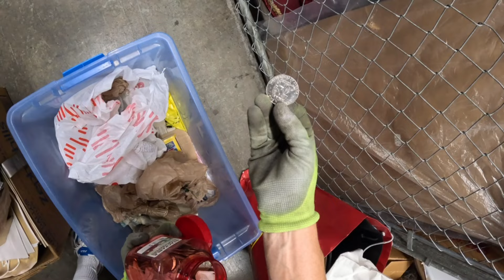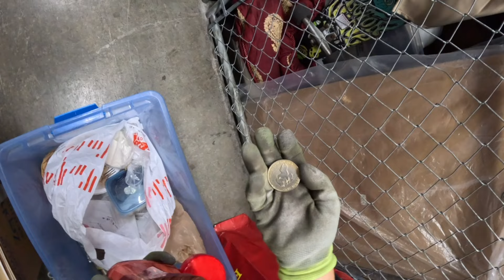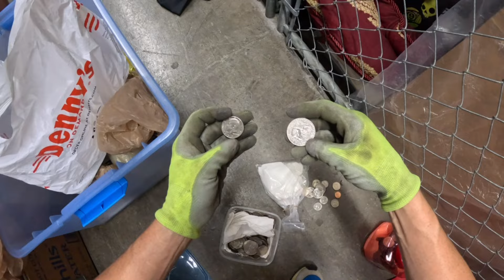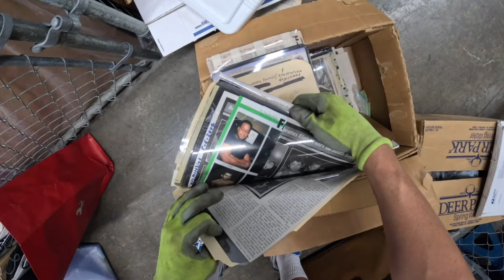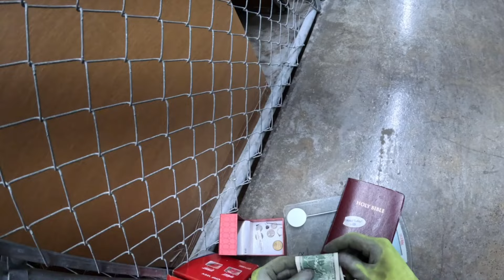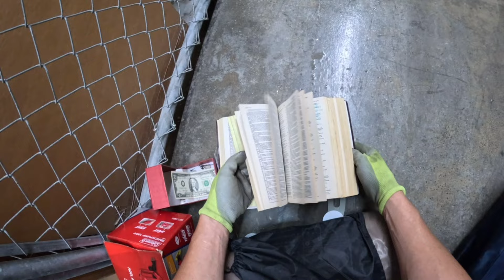Нашел клад монет